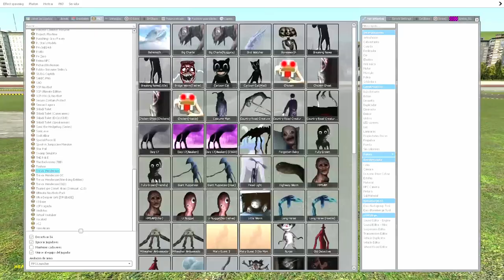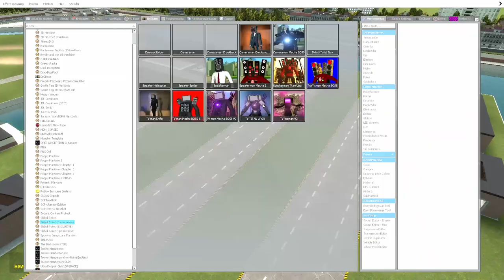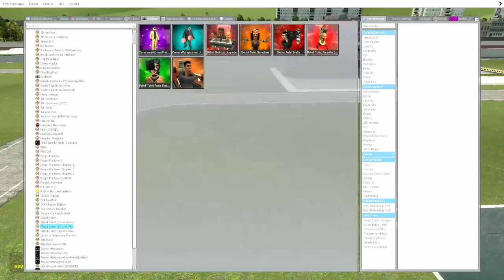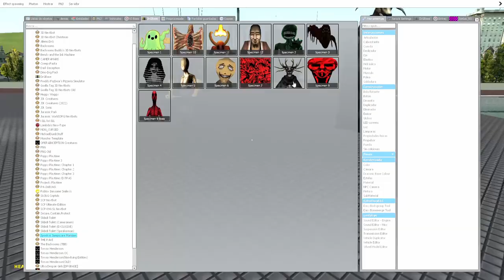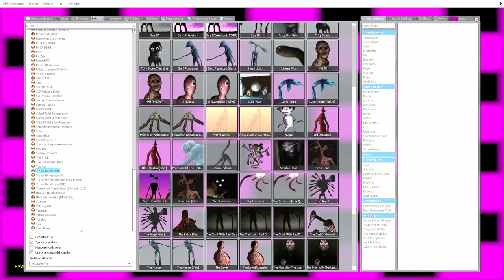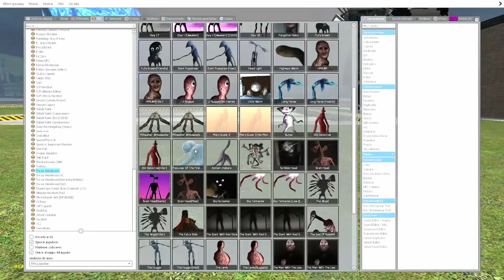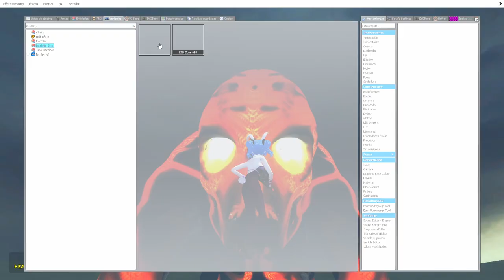Best Gmod | Skibidis & Trevor Henderson | Nextbots